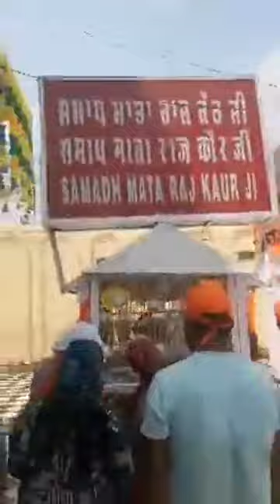Darshan gurdwara baba vadbhag singh ji